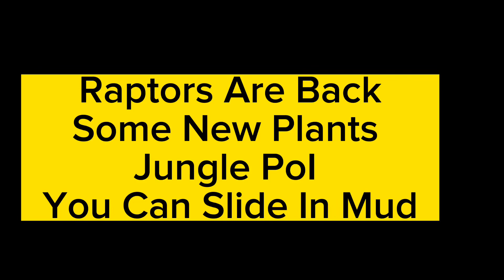Fortnite Chapter 4 Season 3 Everything New This Season